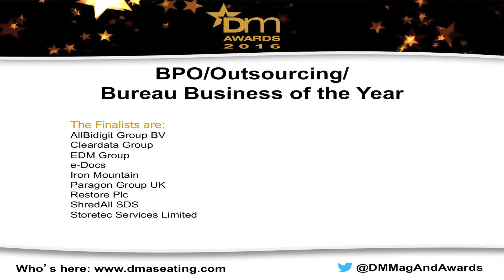BPO/Outsourcing/Bureau Business of the Year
Winner: Restore Plc
Runner-up: Storetec Services Limited